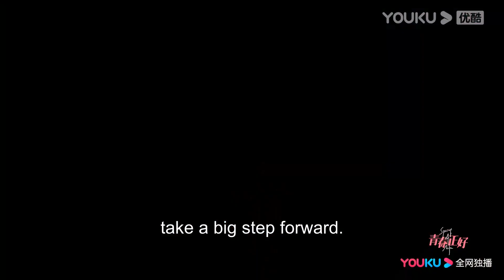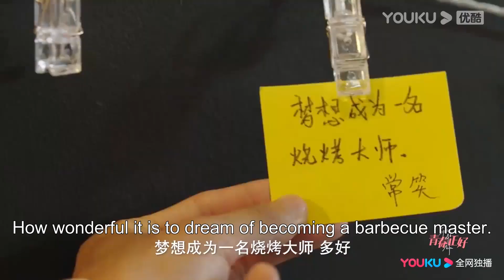[TRAILER] Wang Yizhe and Ye Zuxin start a new journey of youth struggle! | Springs of Life | YOUKU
★ 33 Episodes